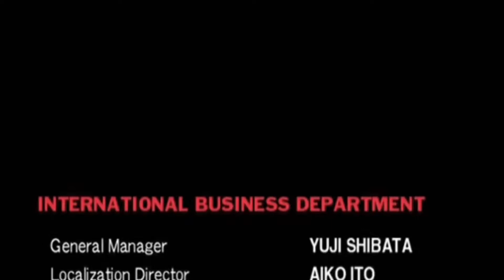Another FINAL FANTASY 8 Randomizer Run...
A Montage of an randomized Final Fantasy 8 on PC, no commentary, mostly in HiSpeed.
Hope the most events explaining themself, at least for FF8 Nerds like me.

I also really hope that sleepeybunney is continuing his work on the Maelstrom Randomizer, because it's amazing!! :)

Settings:
- Random Shops
*Allow Summon Items
*Allow Magzines

- Random Junk Shops

- Random Draw Points
*Allow Apocalypse

- Random Bosses
*Final Boss: Anywhere
*Omega Weapon: Anywhere

- Random Drops
*Allow Summon Items
*Allow Magazines

- Random Steals
*Allow Summon Items
*Allow Magazines

- Random Draws
*Spells per Enemy: 3
*Allow Apocalypse
*Fair Play

- Random Abilities
*Swap Sets

- Random Doomtrain Recipe

- Random Music

- "Get Out of Jail Free" Card (1x The End in Inventory)

0:00 Preparetions in Balamb Garden & Arround
2:53 Fire Cavern & Ifrit?
5:48 Dollet with Elvoret & XATM092?
15:05 Return to Balamb Garden and Granaldo?
18:37 Diablos?
20:42 What's up with Laguna? Part 1
22:31 Fake President?
25:24 Shopping in Timber
27:33 What's up with Laguna? Part 2
29:27 Galbadia Garden
30:19 Deling City
31:19 Secreto & Minotaurus?
34:00 Iguions?
39:31 Seifer & Edea?
42:54 End of Disc 1